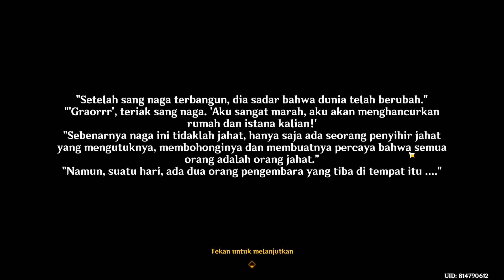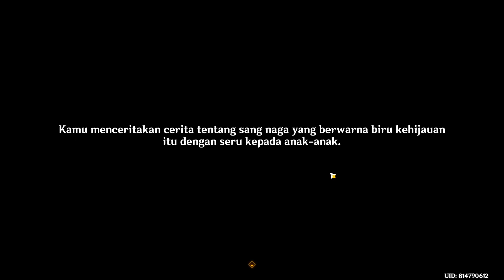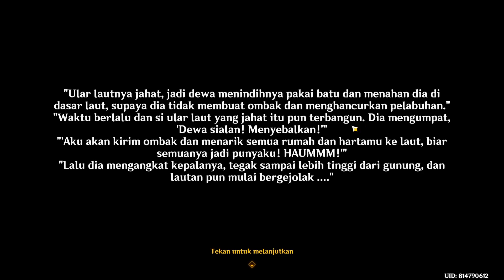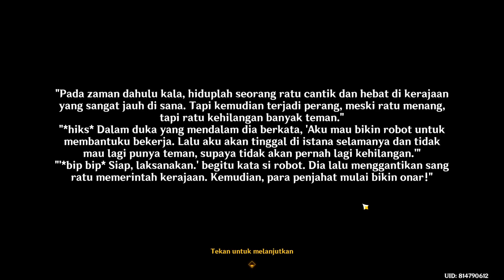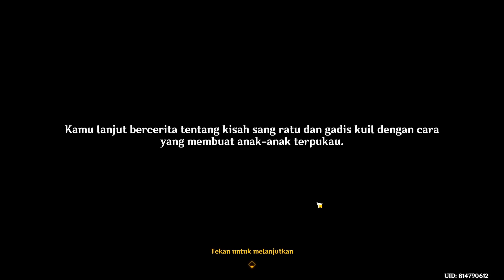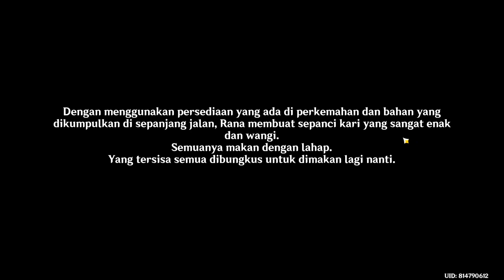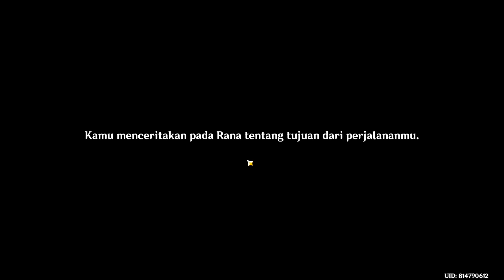【Sumeru World Quest Aranyaka】Ceritanya Penuh Misteri Apa itu Aranara ? - Genshin Impact - Part 1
Genshin Impact Patch 3.0 menghadirkan region baru yaitu Sumeru. Disini kita harus mencari Kusanali sang Archon Dendro dan kemungkinan kita akan terlibat konflik antara abyyss dan fatui lagi.